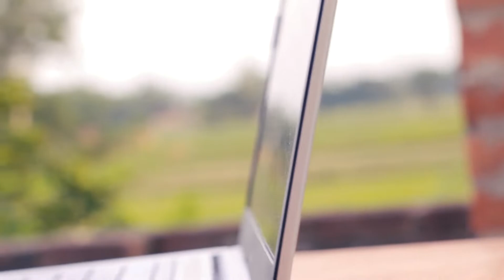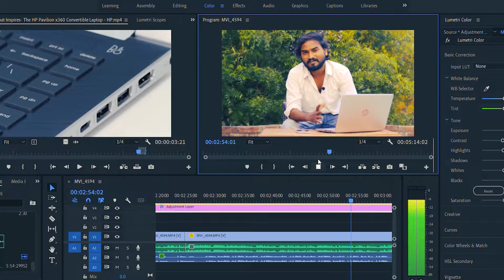My Editing Laptop | Hp Pavilion Core i5 | Review in Hindi | Laptop Under 60K SSD With Graphics Card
My instruments -  ( Amazone User )
My Personal Laptop (Editing+Gaming) Amazone
Lenovo core i5 gaming laptop
Lens Hood Canon
Lens Hood Canon Prime Lens
Ring Light
Green Screen Amazone
Canon Camera
Avita Magus

My instruments - ( Flipkart User )
My Mic
My stand mic
My Mobile
My headphone
Ring Light
Green Screen
Canon 200D Coming soon
Best camera for you
T